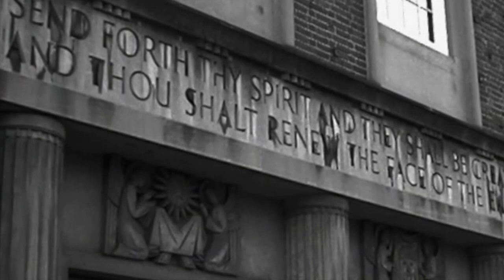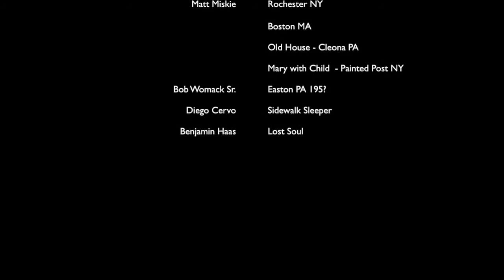Five O'Clock Shadows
The days grow short and the nights grow cold - there but for the grace of God.